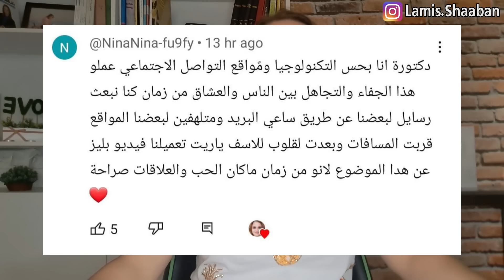ماذا يحدث عندما تقوم بقطع الإتصال عن من يتجاهلك ؟